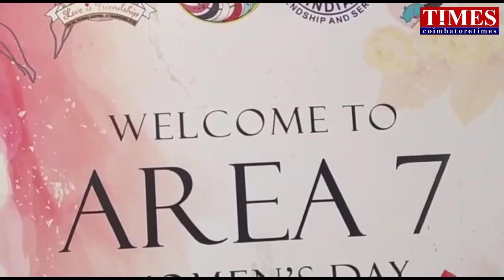Area7 Women's day|Ladies Circle சாதனை பெண்கள்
சாதனைப்பெண்கள்.உலக மகளிர் தின வாழ்த்துகள்.